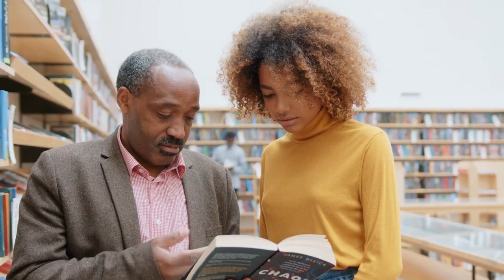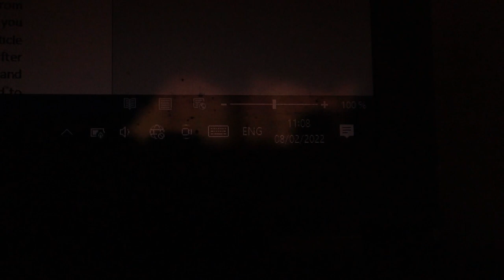Things you can never change, After knowing you are sigma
To comprehend the feelings we are about to describe in this video, imagine, you were give an assignment to come up with the best lucrative business idea. Being a book worm, you read all the best books on business and went the extra mile to consult with experts. Every fact and expert opinion indicated that your business idea will be the best. In your mind, you just found a gold mine. Confidently, you present the idea to your supervisor. He glance over it and toss the whole thing into a trash, then looks at you and says nice work. You suppress your anger, as usual and try to figure out why he did what he just did. You manage to convince him to take a second look and he accepts. Day after day, no feedback was forthcoming. You decided to confront him. In his office you noticed that the papers were still in the trash. You looked at him, smiled and walked away as if you saw nothing. But deep down you felt; unappreciated, lied to, and taken for granted.